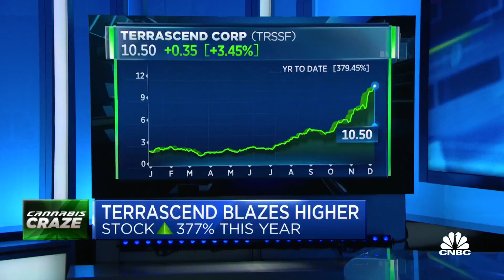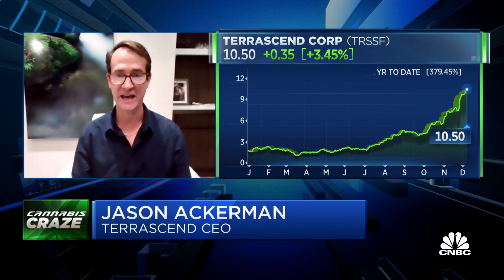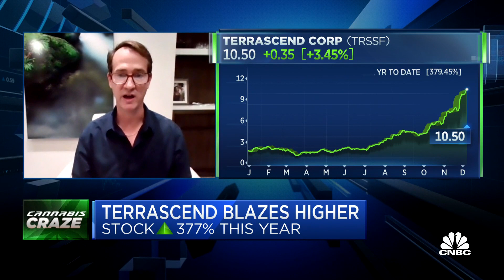TerrAscend CEO Jason Ackerman on legal pot coming to New Jersey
TerrAscend CEO Jason Ackerman joins CNBC's "Fast Money" to discuss his vertically integrated marijuana business and the vote to decriminalize marijuana in New Jersey.

The House passed a bill Friday to decriminalize marijuana at the federal level and set up a process to expunge past convictions.

The Democratic-led chamber approved the measure in a 228-164 vote. Only five Republicans and one independent backed it. Six Democrats voted against the bill.

It marks the first time the House has voted to remove cannabis from the Federal Controlled Substances Act. The legislation also includes provisions to boost entrepreneurship in the legal marijuana business, including among people of color disproportionately harmed by decades of federal drug law enforcement.

Senate Majority Leader Mitch McConnell indicated that he has no plans to vote on the legislation. On Thursday, he quipped that the House is “spending this week on pressing issues like marijuana” instead of coronavirus relief. Congressional leaders are working to craft a bipartisan aid package that can pass both chambers of Congress and hope to vote on it next week.